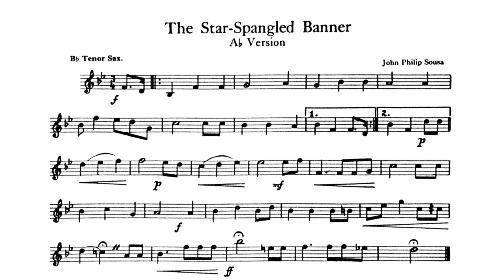The Star Spangled Banner - 1st B-flat Tenor Saxophone